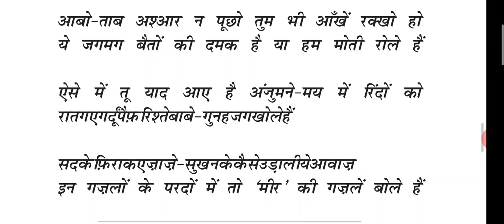Gazal class 12 line by line explanation(part-2)/Rubaiya Gazal Class12/class 12 Chptr 9 Gazal explain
gazal class 12
gazal class 12 hindi
gazal class 12th
gazal class 12th hindi
gazal class 12 urdu
gazal class 12 summary
gazal class 12 ncert solutions
gazal class 12 pdf
gazal class 12 mcq
gazal class 12 saransh
gazal class 12 bhavarth
gazal class 12 vyakhya
gazal chapter class 12
gazal class 12 hindi explanation
rubaiya gazal class 12 hindi
class 12 hindi poem gazal
rubaiya gazal class 12 question answer
class 12 hindi aroh gazal
rubaiyan gazal class 12
rubaiya class 12
rubaiya class 12 hindi
rubaiya class 12th
rubaiya class 12 question answer
rubaiya class 12 urdu
rubaiya class 12 summary
rubaiya class 12 mcq
rubaiya class 12 explanation
rubaiya class 12 hindi summary
rubaiya class 12 magnet brains
rubaiya class 12 meaning
rubaiya class 12 NCERT solutions
rubaiya class 12 bhavarth
rubaiya class 12 vyakhya
class 12 hindi chapter rubaiya
class 12 hindi chapter rubaiya summary
rubaiya class 12 line by line explanation
rubaiya class 12 hindi question answer
rubaiya class 12 hindi explanation
rubaiya class 12 alankar
rubaiya class 12 arth
rubaiya aur ghazal class 12